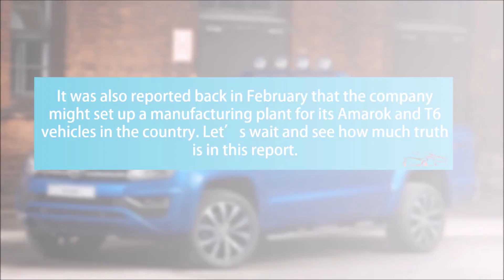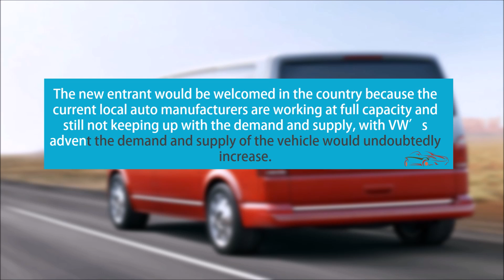Confirmed: Volkswagen is finally coming to Pakistan | Details